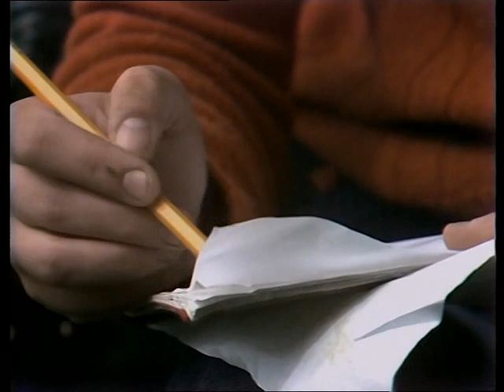HEM TILL BYN Säsong 1 - Avsnitt 6 1/2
1971

Skapad av Bengt Bratt

Regi Jackie Söderman

Medverkande

Ulf Dohlsten
Lars Green
Anders Janson
Gun Jönsson
Christel Körner
Carl-Ivar Nilsson
Gunilla Nyroos
Christina Stenius
Kerstin Tidelius